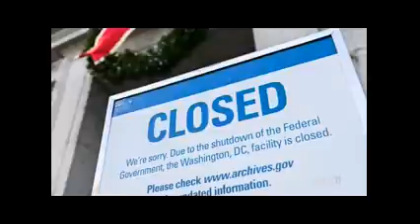WTTW: Quigley Discusses Democrats' Efforts to End Trump Shutdown